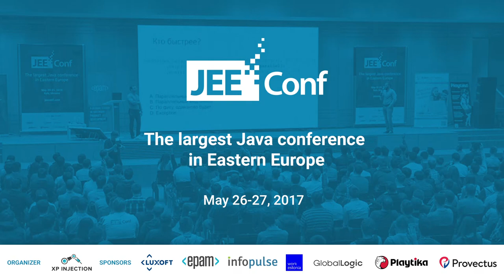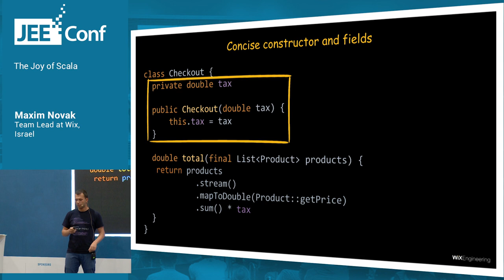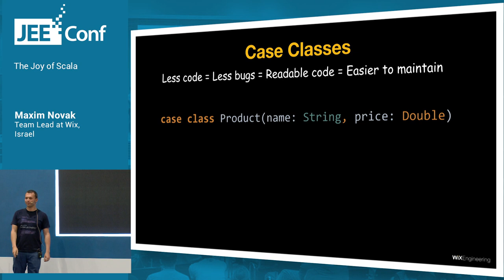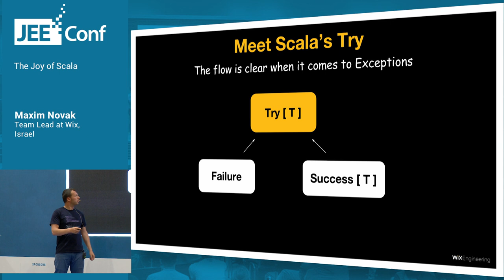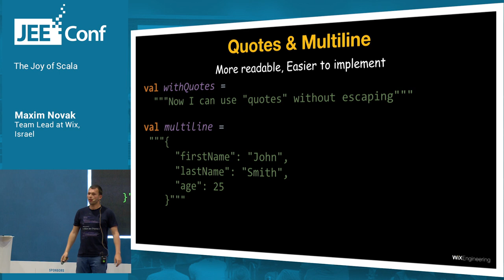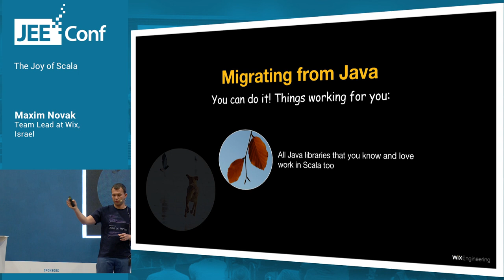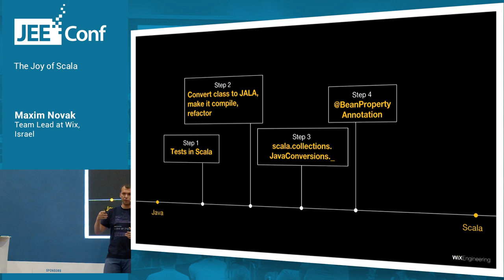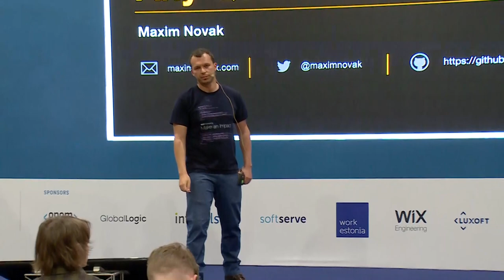The Joy of Scala (Maxim Novak, Team Lead at Wix)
After joining Wix three years ago, I was exposed to the amazing world of Scala. While the maturity and wide range of tools Java offers is great, the language doesn’t seem to keep up with market requirements as other languages do.

In Scala the code is much more concise, less ceremonious, immutable by default, combines functional with object oriented, seamlessly interoperates with Java and the JVM ecosystem, and many software engineering patterns are already baked into the language. Most importantly – Scala is FUN.